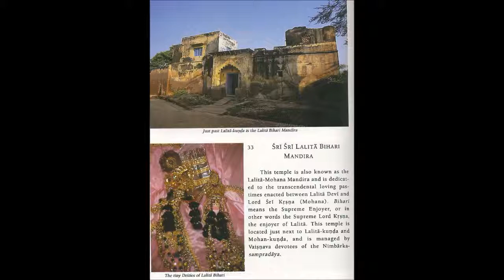Jaiva dharma 25 Nitya dharma 13 Elucidation of Namabhasa, Clearing Offences against Harinama